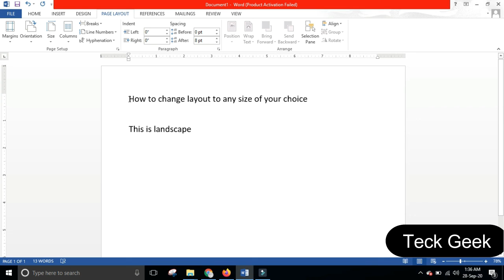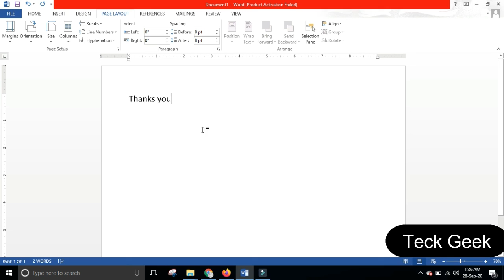How to change documnet layout in MS Office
Tech Geeks brings latest Tips and Tricks on technology related to mobile phones, smart phones, windows, windows apps, android phones, android applications, play store applications, tabs, tablets, laptops, computers and many more.